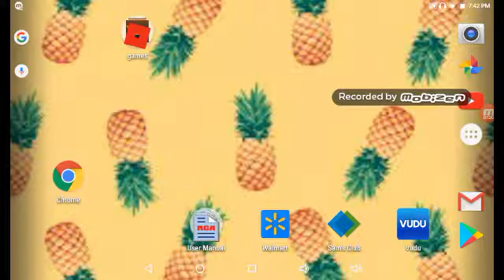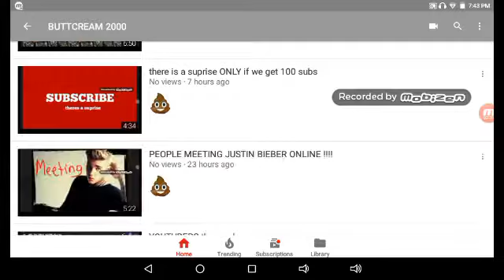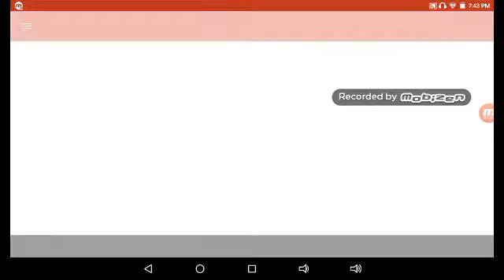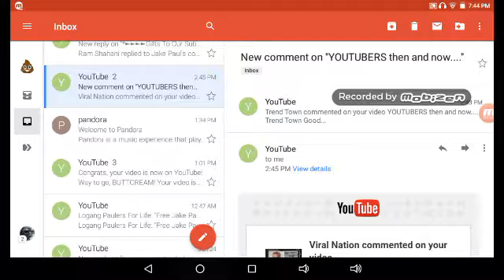SHOUT OUT!!! 3 peeps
comment, like, subscribe and if your lucky ill pick you soo be ready for the next shout out but f we cant get comments then ill do no shout out! so please comment and ill comment back if your lucky...thx